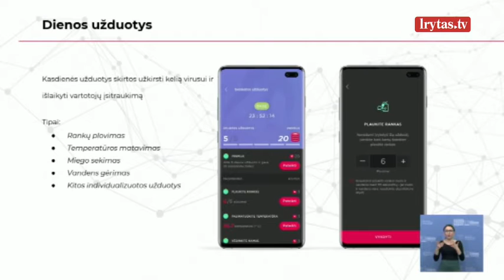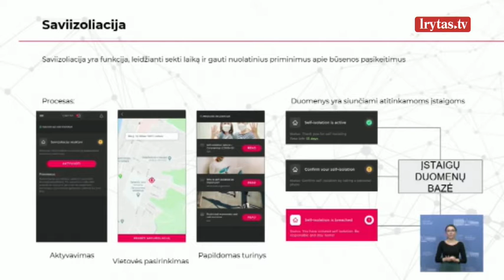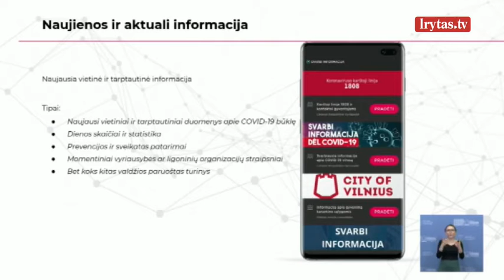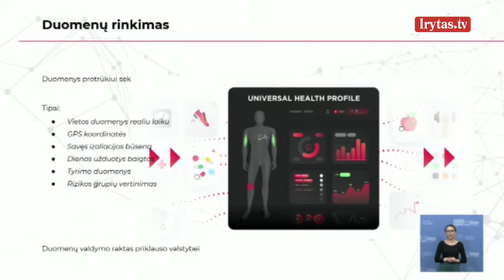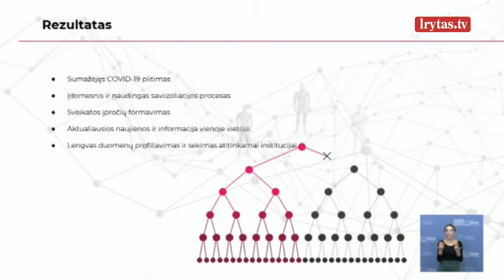Startuoja mobilioji programėlė „Karantinas“: paaiškino, kas ir kaip joje veikia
LrytasGYVAI: Vyriausybės spaudos konferencija apie koronavirusą. Dalyvauja Nacionalinio visuomenės sveikatos centro visuomeninis patarėjas A. Stonys ir Lietuvos nacionalinio kultūros centro atstovė L. Songailienė.